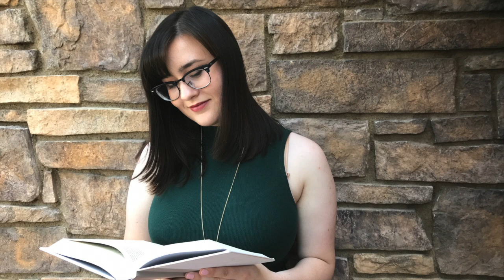College Book Haul | Fall 2017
Hey guys! Here's all the books I have to read for school this semester. I'm sorry I seem so tired in the video! School has been ridiculous this year, but I'm surviving.